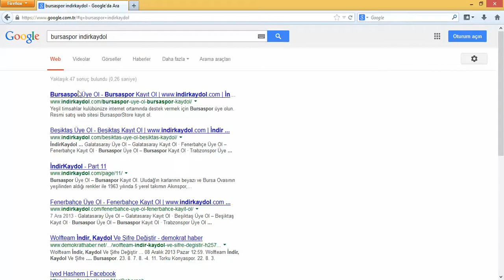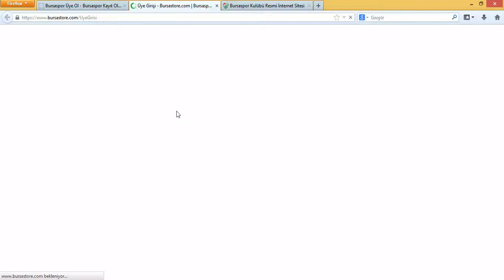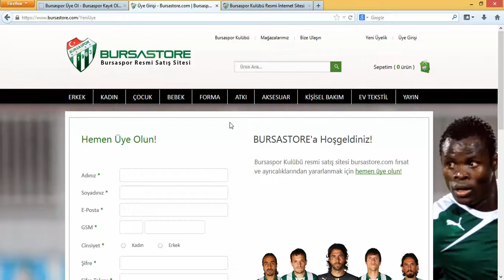Bursaspor Üye Ol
Yeşil-beyaz renklere gönül verenler, EN BÜYÜK BURSASPOR diyorsan takımını internette yalnız bırakma.